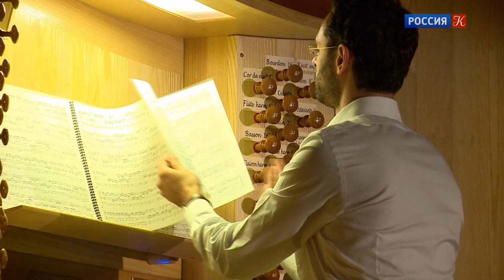Introduction to J.S. Bach: Trio Sonatas for organ by B. Alard (Mariinsky TV/St Petersburg)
[Interview] J.S. Bach: Trio Sonatas for organ, BWV 525-530 - Prelude to Benjamin Alard’s recital of September 19, 2020 at the Mariinsky Theatre, Saint Petersburg.

"Dear Friends,
Apart from an organist, is their any other instrumentalist who can, alone, play as a trio? To my knowledge this possibility is only available to organists, thanks to a keyboard and a pedal board which are indispensable when performing trios.
It is my great fortune to be asked to perform regularly at the splendid Mariinsky hall in Saint Petersburg on their Great Organ built in 2009 by Kern & Sons (Strasbourg). This past September I returned there once again to perform the complete Trio Sonatas of J.S. Bach and I write now to share with you a short video made of that event. Enjoy the documentary and until next year, all good wishes !" B. Alard

[Entretien] J.S. Bach : Sonates en trio pour orgue, BWV 525-530 - Prélude au récital de Benjamin Alard du 19 septembre 2020 au Théâtre Mariinsky, Saint-Pétersbourg.

« Chers Amis,
Connaîtriez-vous un autre instrumentiste que l'organiste qui puisse jouer en trio ? Je ne vois que l'organiste qui a cette possibilité, grâce au clavier et au pédalier qui sont indissociables dans la pratique.
J'ai joué au mois de septembre dernier l'intégrale des Sonates en trio de Bach à Saint-Pétersbourg et je tenais à partager avec vous ce petit documentaire réalisé dans la merveilleuse salle de concert du Mariinsky où j'ai la chance de me rendre régulièrement pour y jouer le grand-orgue construit par la manufacture Kern & fils de Strasbourg, en 2009. Bon film et à l’année prochaine ! A très bientôt. » B. Alard

💿 J.S. BACH: SONATE A 2 CLAV. & PEDAL., BWV 525-530 - Album available/disponible @ ALPHA CLASSICS (outhere music)